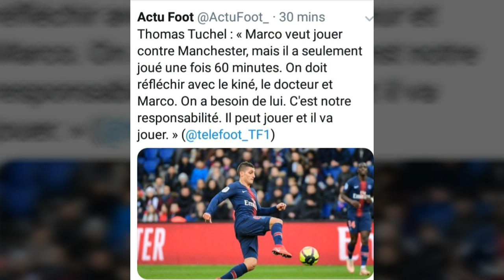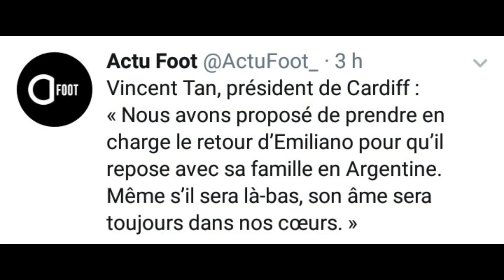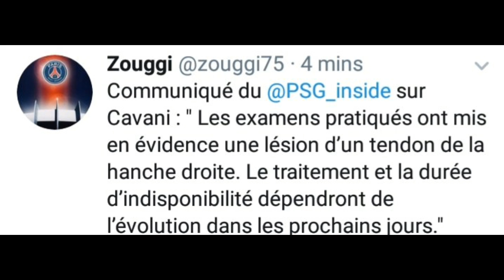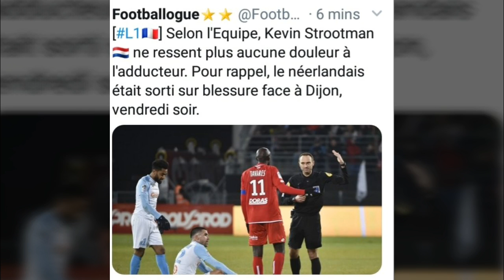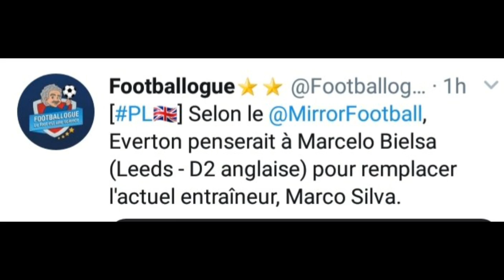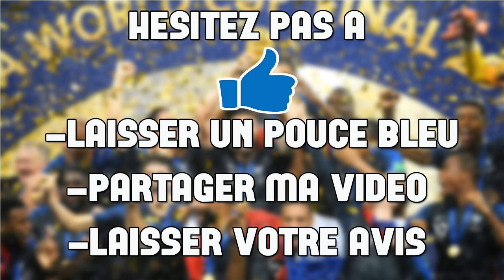Le gros don d'Mbappe pour le pilote de sala, 2 blessures au psg... blanc bientot de retour